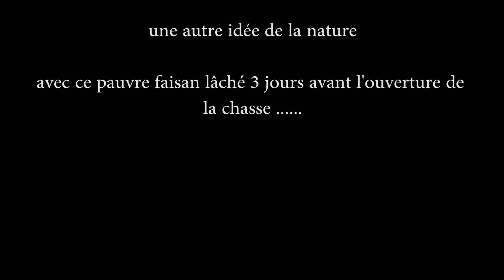instants nature jura 13 septembre 2021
Entre Renardeau et chevreuils la nature est belle

pour ce qui est du faisan, même si l'animal est beau, dommage d'en passer par là .